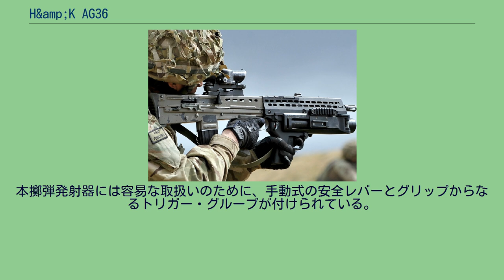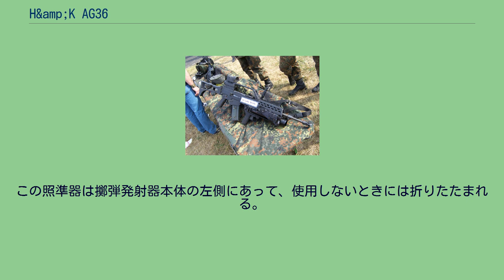H&amp;K AG36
36は同社製のG36自動小銃に由来する。